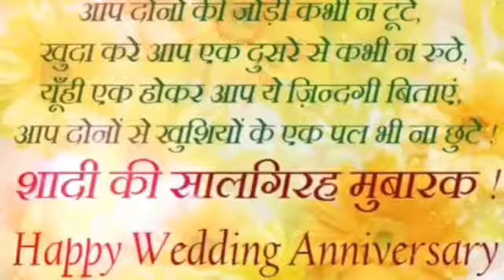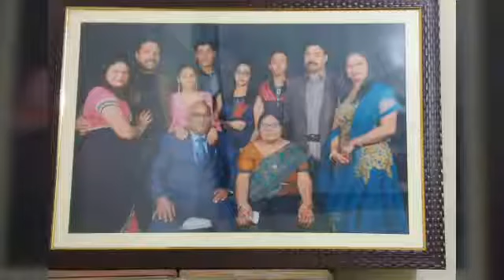Happy anniversary to Mummy ji & Papa ji